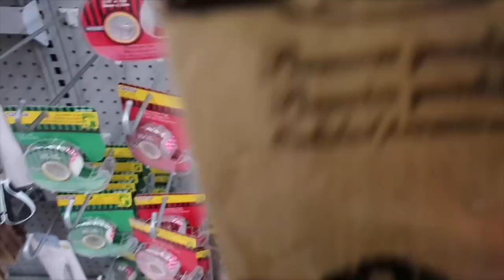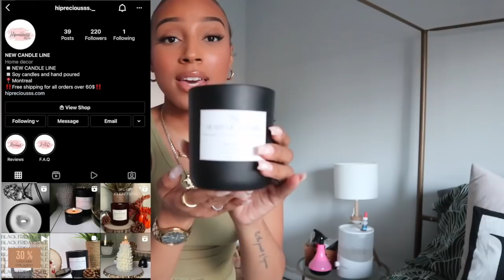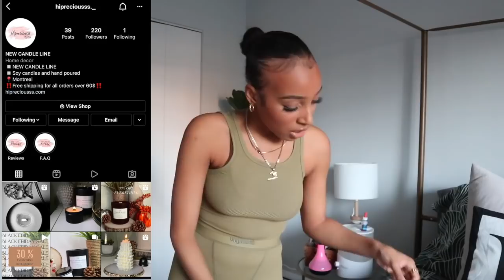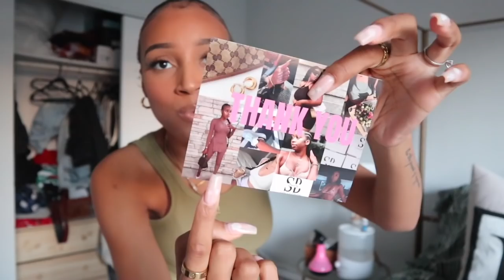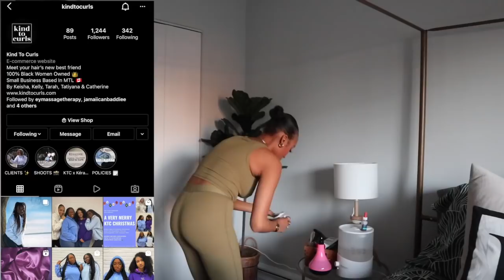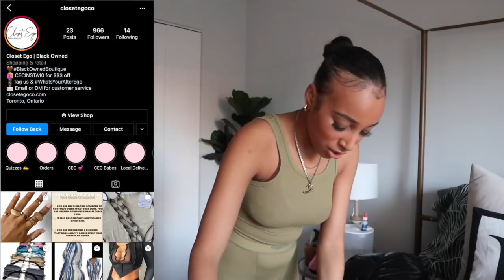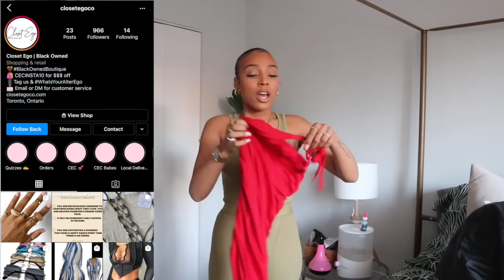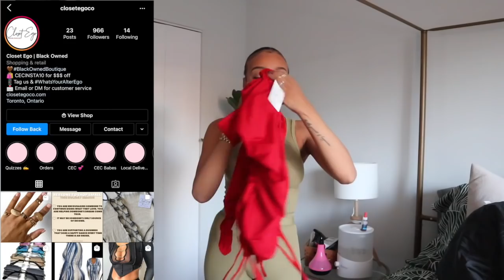VLOGMAS : BLACK OWNED BUSINESSES YOU SHOULD SHOP AT ! OPENING PACKAGES & RUNNING ERRANDS !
Hey guys! Sorry for being MIA these past couple of days ! but I'm back with another episode of vlogmas !

CELINE SUNGLASSES

SIGMA BEAUTY : DARCIAXO

PRINCESS POLLY : DARCIA

DAO DROPS : Darcia

DUVOLLE : DARCIA70

FAB FIT FUN : DORILAS

SHOP MY FAVES :

- ROBE( size S )

- LEATHER PANTS ( SIMILAR )

- Air Force 1

-My watch